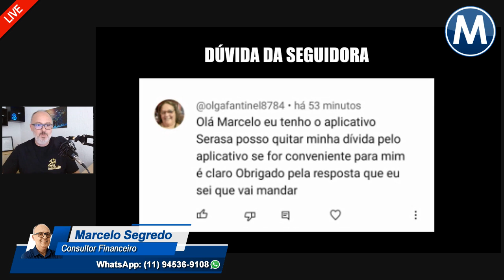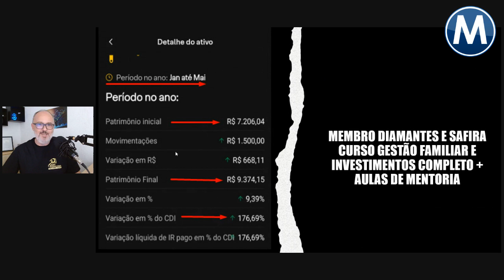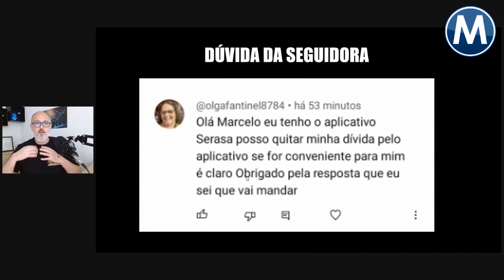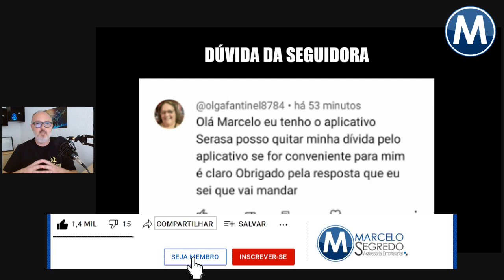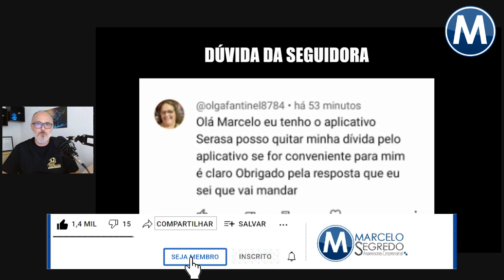POSSO QUITAR DÍVIDA PELO APLICATIVO DA SERASA, É SEGURO?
🔴LINK PARA ABRIR CONTA NA CORRETORA ÓRAMA E TER ATENDIMENTO EXCLUSIVO

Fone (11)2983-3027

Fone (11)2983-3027